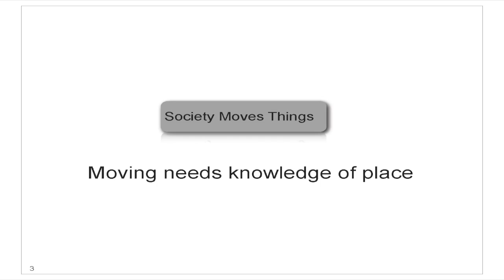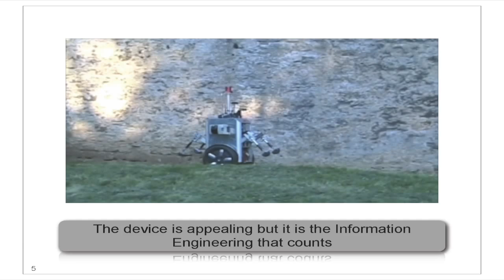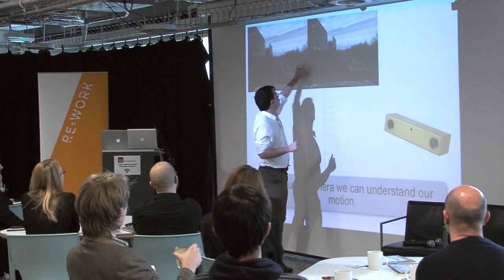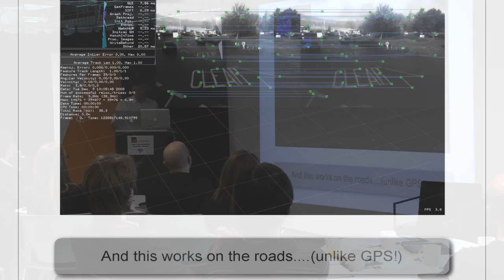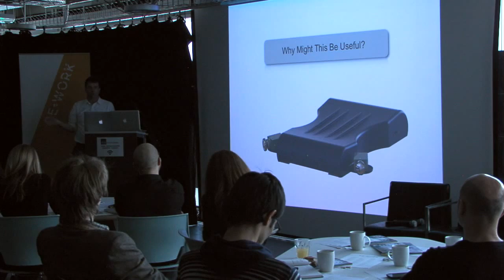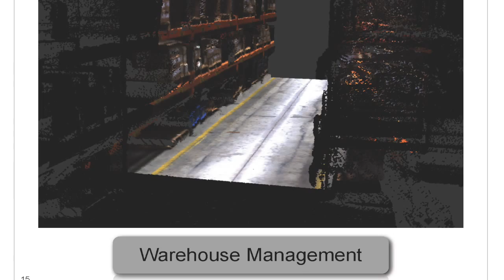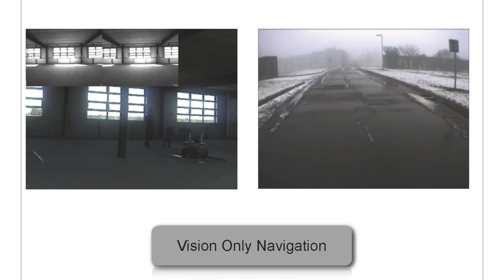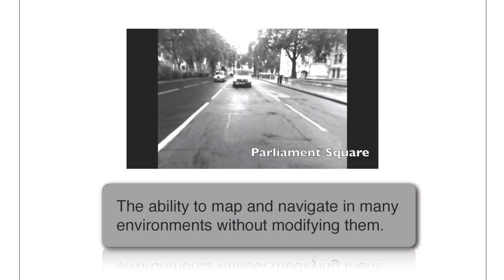Paul Newman, BP Professor of Information Engineering, University of Oxford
Knowing the Where and the What - Foundational Technologies for Modern Robotics

Robotics Science has a huge role to play in our economy; I will explain why, how and when. In particular I will focus on autonomous mapping and navigation -foundational technologies which will underpin much of how we move goods, people and stuff in coming years. I will high light the technologies' impact pathway by considering some example application domains - autonomous cars, logistics, rail and asset monitoring. I will make the case that imbuing machines with an intrinsic ability to assess "where and what" leads directly to a full spectrum of exploitation opportunities.

[AI, Robotics]